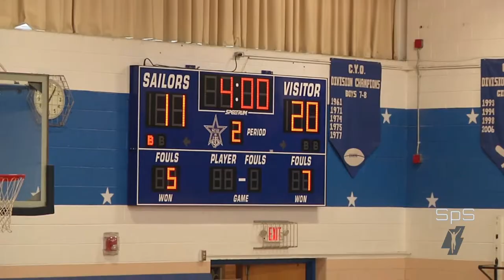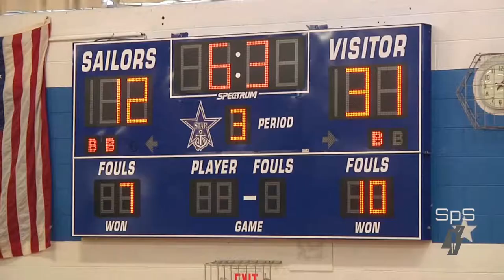St Regis vs Our Lady of the Sea gm 3